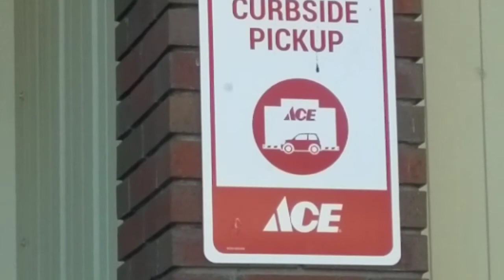A great day of fishing!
Track: Twenty_Three byTAURTOLLO!